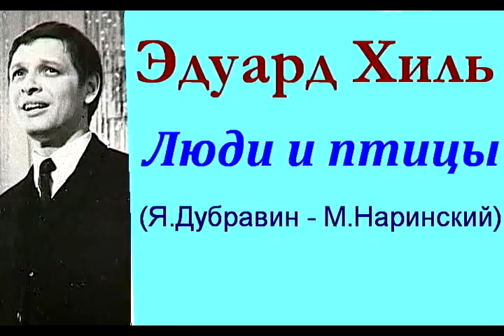"Люди и птицы" (Я.Дубравин - М.Наринский)